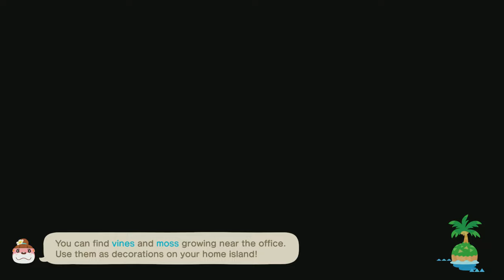TildeShambles - Animal Crossing: New Horizons - Part 132